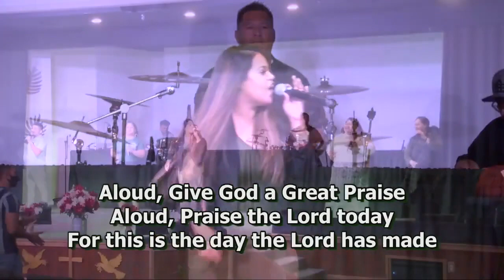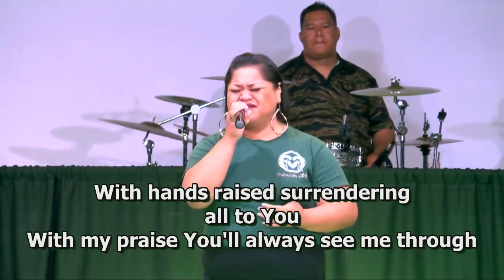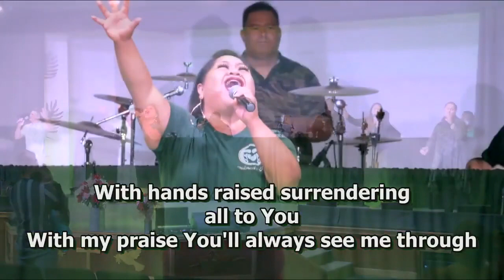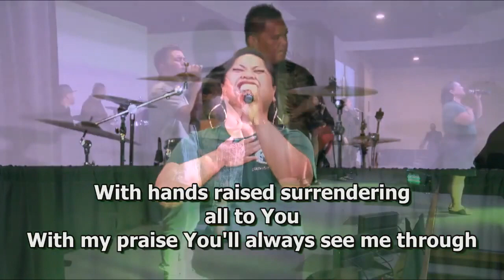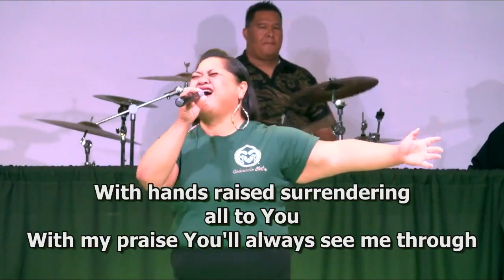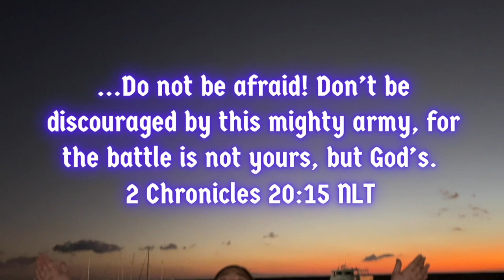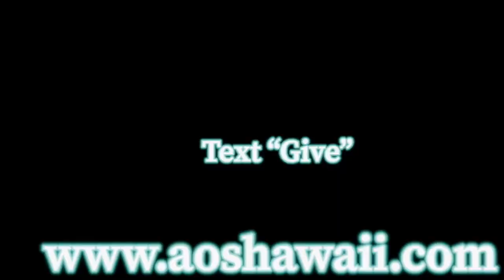Wednesday, July 13, 2022- Hannah